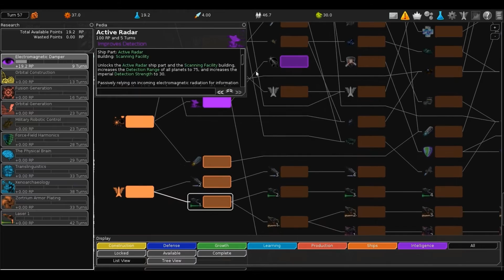Free Orion Human Imperium Part 3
The expansion continues, and some basic defenses are established.